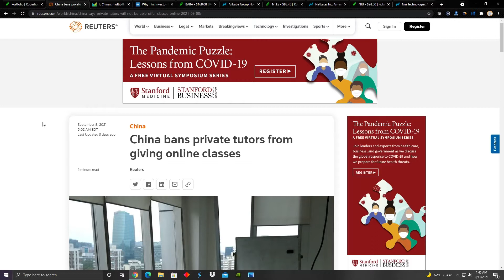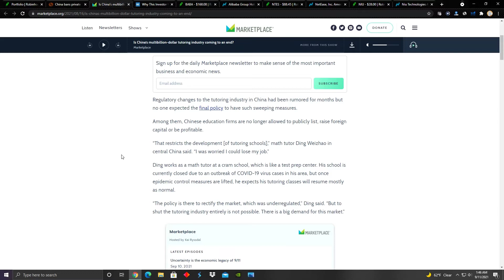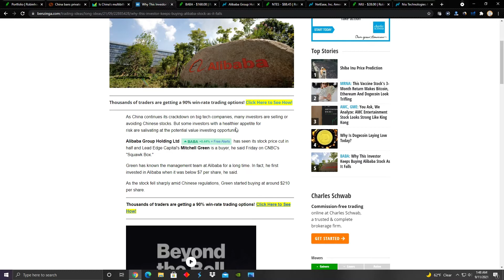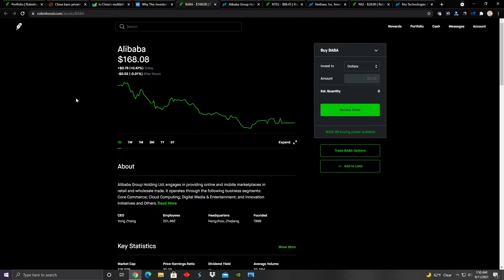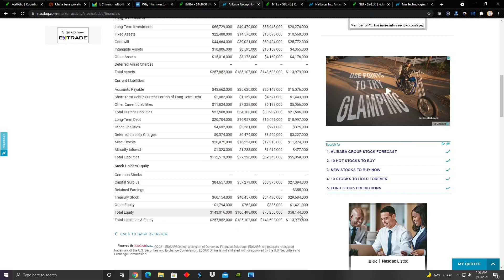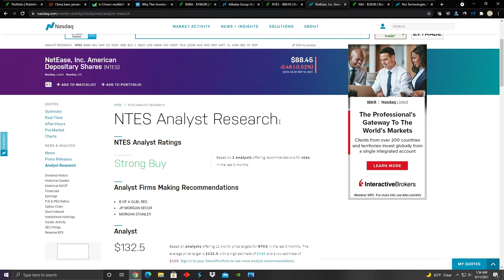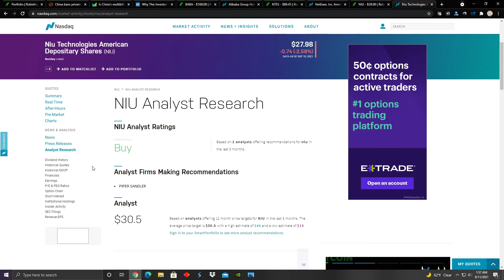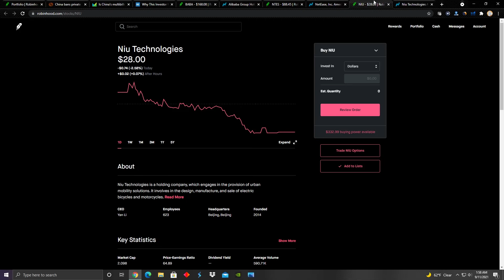WHY I THINK THESE STOCKS IN CHINA ARE A STRONG BUY RIGHT NOW! (ALIBABA, NETEASE, NIU TECHNOLOGIES)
Hey YouTube! In this video I talked about the economic conditions in China at the moment regarding government regulation of Chinese businesses as well as how this has negatively impacted the share price of some of these businesses. I also talked about 3 Chinese businesses that I think could present a great buying opportunity for me, which include Alibaba, NetEase, and Niu Technologies.

How I made an 83% return in 4 days using call debit spreads (options trading strategies):

How I turned $600 into $2000 in a week using Call Debit Spreads on Robinhood (Options Trading Strategies):